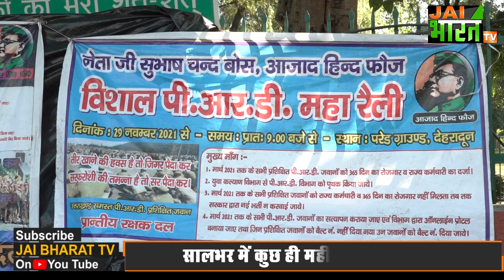आश्वासन नही अब जीओ हो जारी, तभी खत्म होगा धरना,धामी सरकार से PRD के जवानों की सुनिए क्या है मांग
उत्तराखंड में प्रांतीय रक्षक दल यानि की पीआरडी के जवानों का धरना देहरादून के गांधी पार्क के बाहर लगातार जारी है. पीआरडी के जवानों की वर्षों पुरानी मांगे है जिनकी अनदेखी की बात पीआरडी के जवान लगातार कह रहे हैं. लेकिन उनकी मांग को हर बार अनसुना किया गया है...लेकिन इस बार पीआरडी के जवानों का कहना है कि अगर उनकी मांग पूरी नही होती है तो वो अफना धरना जारी रखेंगे...और क्या कुछ कहना है पीआरडी के जवानों का सुनिए...

मांगे नही मानी तो चुनाव बहिष्कार, हमारी भी सुन लो धामी सरकार, PRD के जवानों की सुनिए क्या है मांग,
prd jawan uttarakhand,
पीआरडी जवान उत्तराखंड,
पीआरडी के जवानों की मांग,
प्रांतीय रक्षक दल उत्तराखंड,
प्रांतीय रक्षक दल उत्तराखंड का धरना ,
राजधानी देहरादून में पीआरडी के जवानों का धरना,
पीआरडी जवान उत्तराखंड,
what is prd uttarakhand,
prd history,

कुम्हारों की जिंदगी का संघर्ष उन्हीं के संग, कुम्हार बबलू प्रजापति के साथ पूरा दिन,A Day With potter